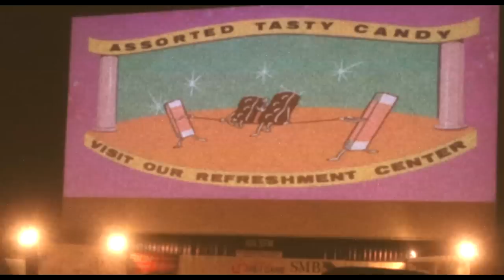Revisiting Where We First Met.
well one of the places that we went to when we first met in person
Comment poop if you see this ;)

Musica
Finger poppin' Time - Hank Ballard & the Midnighters
Jason Aldean - Big Green Tractor
Decorator - Faces
biskwiq - everything is kosher
It's okay  - I like u
fcj - coffee shop cutie

Vlog Vlogging Fun Stuffs drive in movies lights tumblr